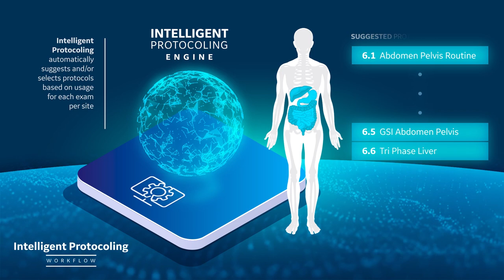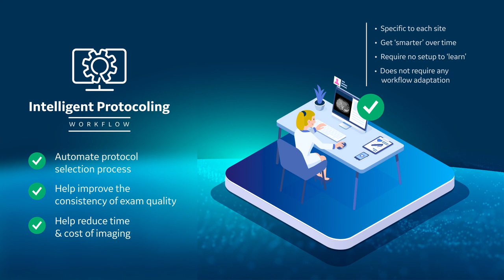Intelligent Protocoling - GE Healthcare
Automate the protocol selection process.
Intelligent Protocoling uses machine learning to automatically suggest a protocol for each exam. Learning from each site’s individual behaviors, Intelligent Protocoling reduces the time spent searching for protocols and may help in reducing errors in protocol selection.